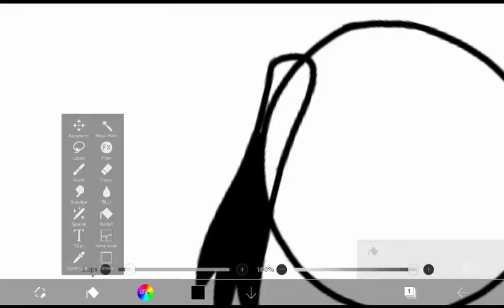Speedpaints: Katie Sanchez [Read Description]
Katie Sanchez originated by the end of 2015 as a parody of one of the characters from Disney's Inside Out! But her character at the time didn't get me interested in it's character design so her design was remade in a mix between the loud house and the modern era of SpongeBob SquarePants (That's the style I still use to this day). She was changed and her outfit was more like Marcie from the Peanuts but you can see her pupils. Around 2017 while watching SpongeBob SquarePants on a Season 4 Box set. I drawn her looking like SpongeBob in the kitchen with items on the stove. And this time I drawn her wearing a Purple button up shirt a shirt that had a target on it (The target was from me watching a episode of Teen Titans GO!) And a black skirt. And around December of 2018 I finally gave her a final design with her name being suggested by a staff from the school I use to go to. I added Sanchez as her last name because I had the Nick Picks Holidays DVD were I was watching chalkzone on there. With the same Button up shirt and skirt. But with the SpongeBob like Shoes. She went though clothes designs in 2019 which this drawing is one of them with leggings added in there.

Please Don't Demonize Me or Age Restrict this Video